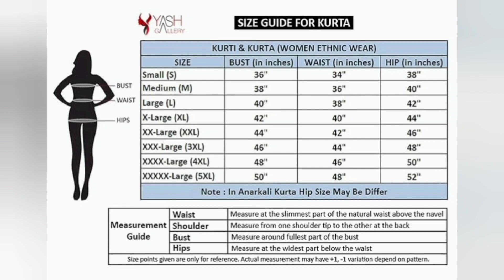High quality Anarkali kurta for girls and women 💓 || wholesale clothing supplier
High quality Anarkali kurta for girls and women 💓 || high quality wholesale clothing supplier ||  fashion collection || women's fashion collection || kurti design || online shopping app ||

Pistaa's Women's Cotton Regular Printed Kurta.

Yash Gallery Women's Cotton Floral Printed Anarkali Kurta .